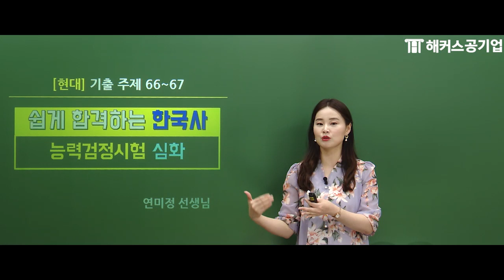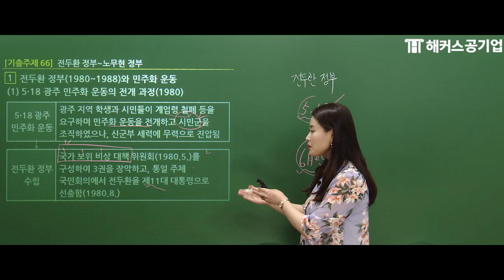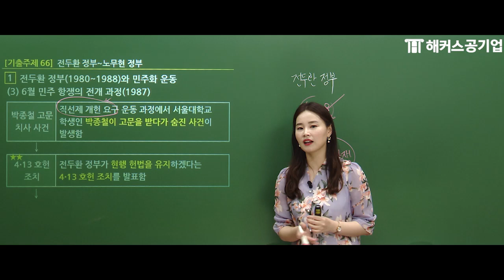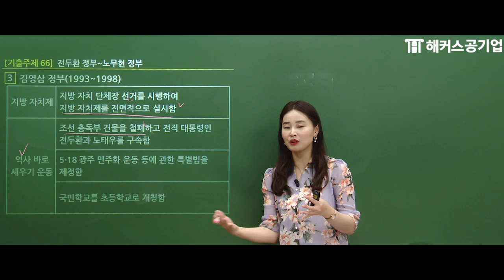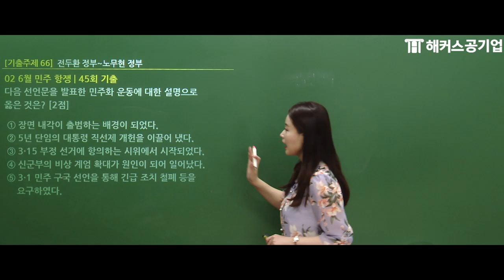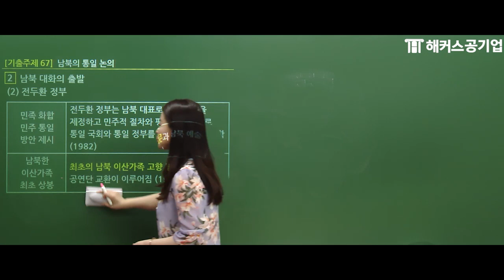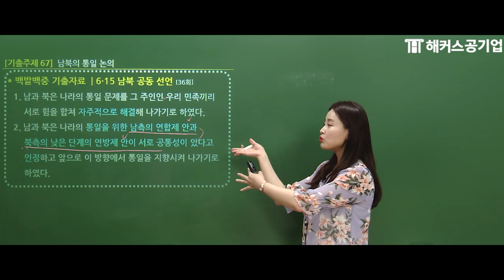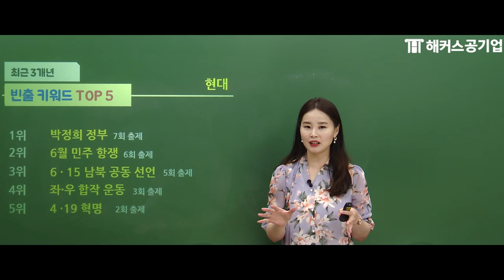한국사능력검정시험 심화 33강 - 전두환 ~ 노무현 정부｜한능검 대비 최신 인강 무료 공개!｜해커스한국사 연미정｜한국사능력검정시험, 한능검, 한국사, 해커스한국사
📌 한능검 시험직후 가장 빨리 답&해설 확인하기